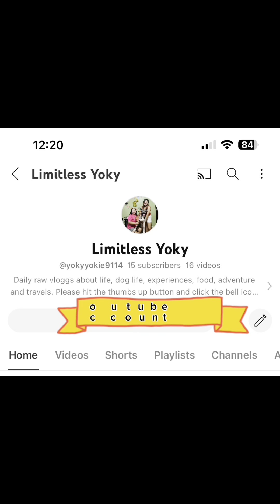Routine home from work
Im excited to go home to hug my baby Alas

for updated videos